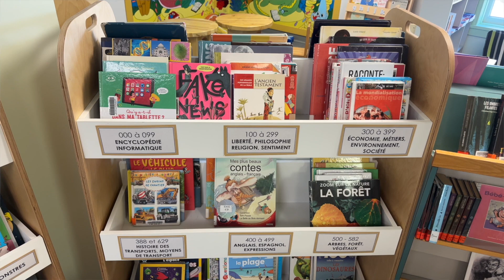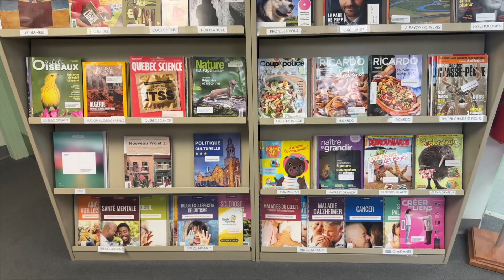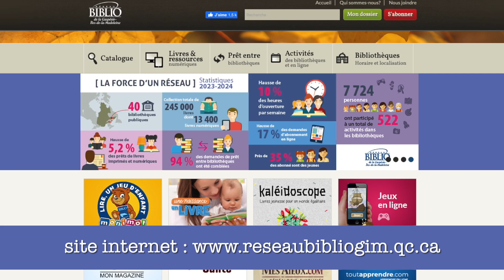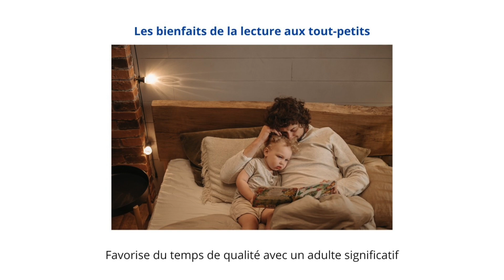Réseau BIBLIO GÎM - La semaine des bibliothèques publiques - Hebdo 4 du 27 octobre 2024